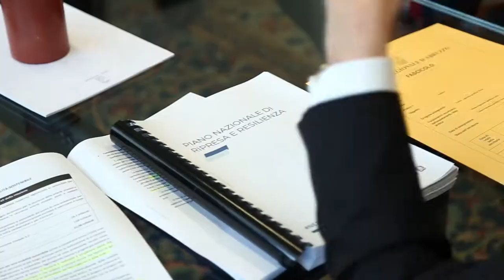Infrastrutture. Il viceministro Morelli a colloquio con Marsilio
Giornata in Abruzzo per il viceministro alla Infrastrutture, Alessandro Morelli che, questa mattina a L'Aquila, è stato a colloqui con il presidente della giunta regionale. Sul tavolo il dossier delle grandi opere e la discussione con l'Europa per le reti Ten-T.